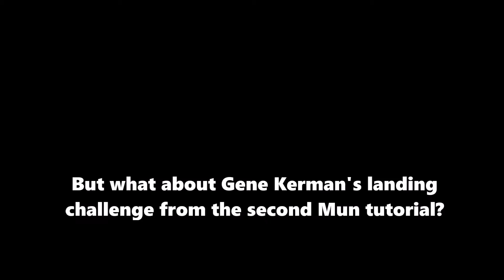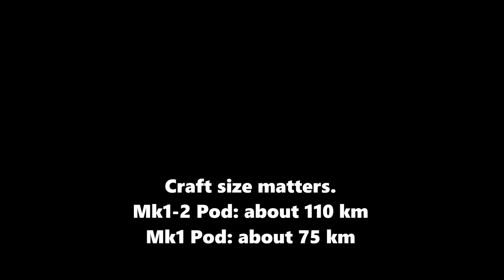Test Footage: Dropping on top of KSC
I wondered if I could repeat this. Turns out, like all rocket science it's pretty difficult. And the numbers changed since v0.13 and the introduction of stock aerodynamics in v1.0.

Pretty much everything belongs to Squad, developers of Kerbal Space Program. Includes graphics horked from the real Canadian Space Agency.